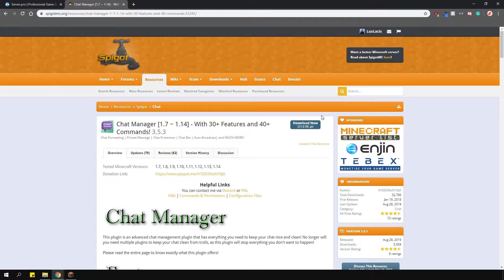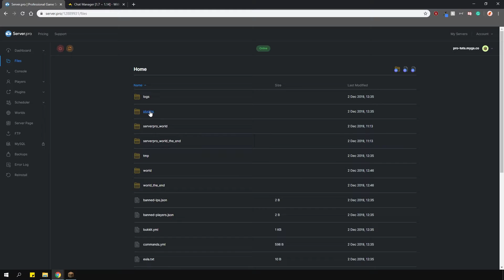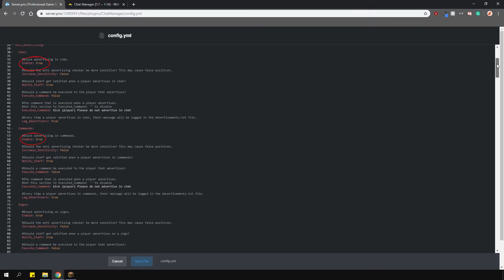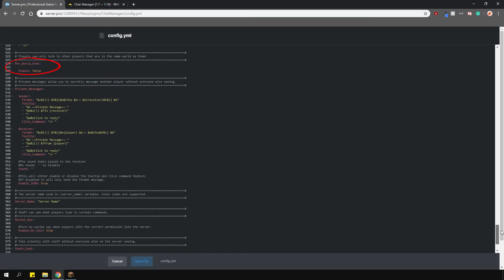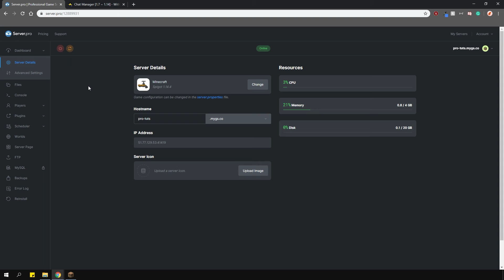How to Setup ChatManager - Minecraft Java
In this tutorial, we teach you how to setup the plugin called Chat Manager. This plugin allows you to format chat, monitor chat, has anti-spam features, broadcasting features, chat bot and many more. All options are able to be toggled on or off, so if you don't need something, just turn it off.